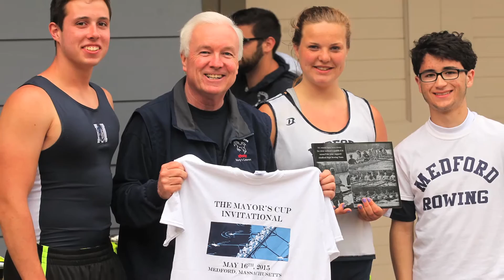Mustangs Rowing - Spring 2015 - End of Season Slide Show